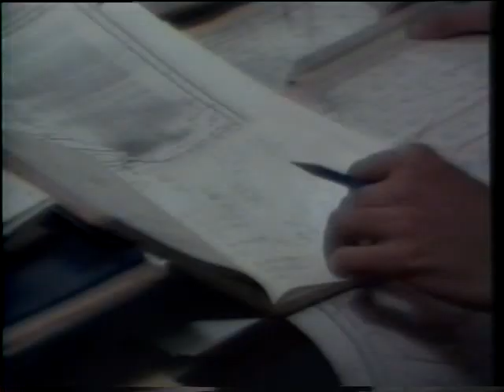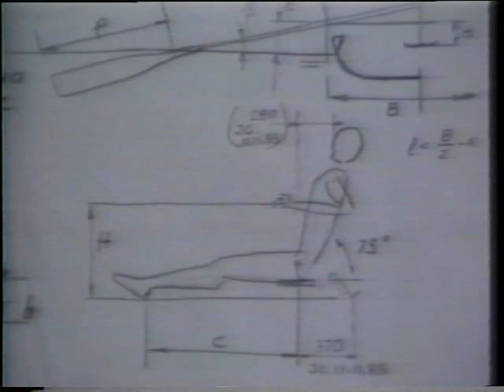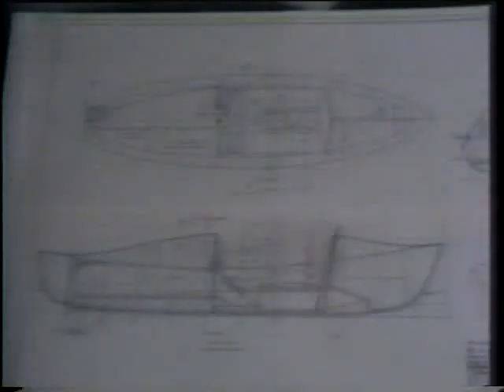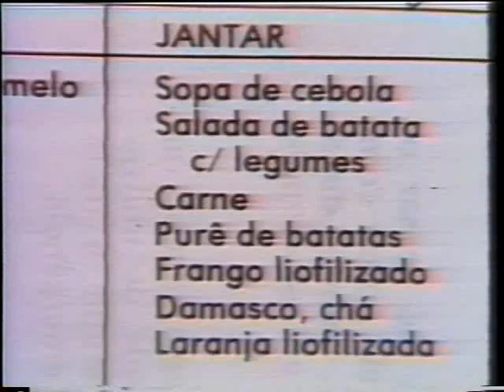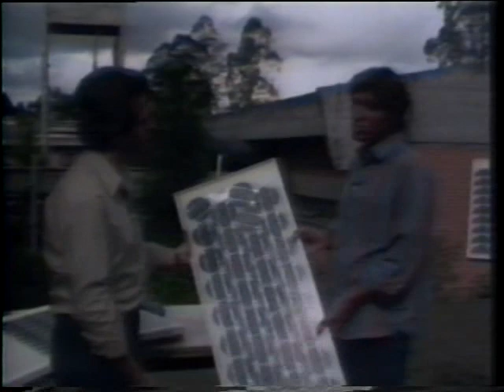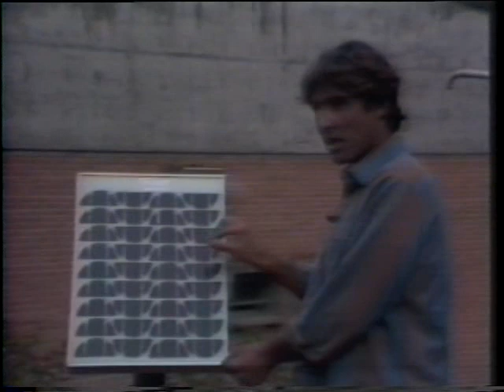Globo Ciência: Amyr Klink - 1987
A Travessia do Atlântico e os planos de expedição à Antártica. O programa de nutrição, e a construção do barco. (sinopse original). Este praticamente na íntegra, só não tem as cabeças e as vinhetas originais.